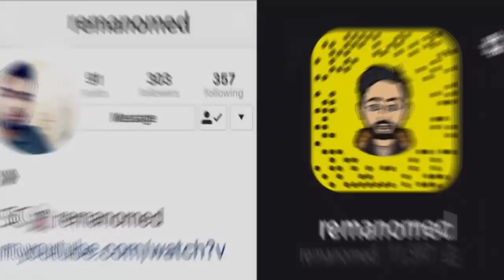Ahmad Xalil ( Herme Herme + Mix Zor Taybat ) 😍 NEW زۆر زۆر خۆش